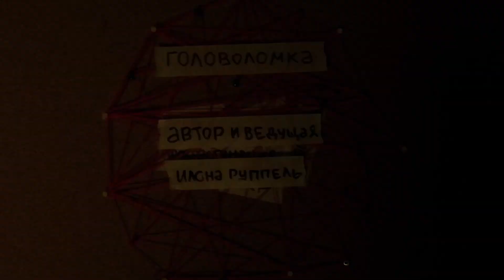ГОЛОВОЛОМКА #11 / ПТСР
В одиннадцатом выпуске программы “ГОЛОВОЛОМКА” речь пойдёт о посттравматическом стрессовом расстройстве. Данный недуг, несмотря на большую историю изучения, лишь в последние 50 лет перестал быть темой для дискуссий. Так как же именно появилось понятие ПТСР, почему не только военные могут испытывать экстраординарные эмоции и как правильно реагировать на события в жизни, повлиять на которые невозможно? Ответы на эти и другие вопросы ждут вас в этом видео.

00:00 Введение
01:07 Заставка
01:39 Что такое ПТСР?
03:45 История изучения ПТСР
07:49 Возникновение ПТСР
08:46 Типы ПТСР
10:50 Развитие ПТСР
11:31 Симптомы ПТСР
14:18 Диагностика и лечение ПТСР
15:53 Выводы
16:27 Послесловие
16:38 Титры